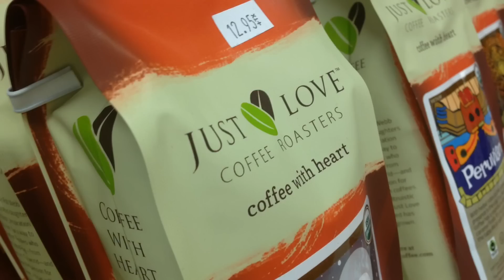Fire At Apartment Complex In Springfield Under Arson Investigation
Bomb and Arson investigators are currently at Southfield Apartments in Springfield investigating what they are referring to as a "suspicious fire".